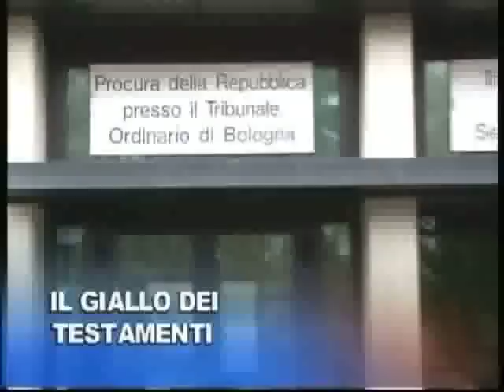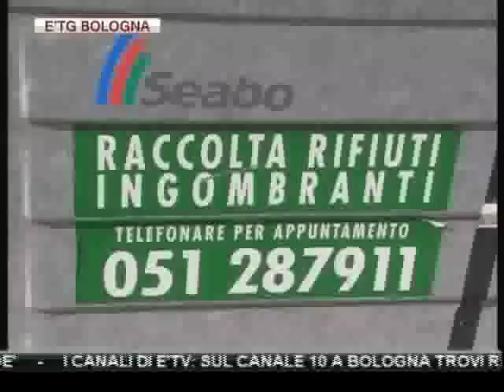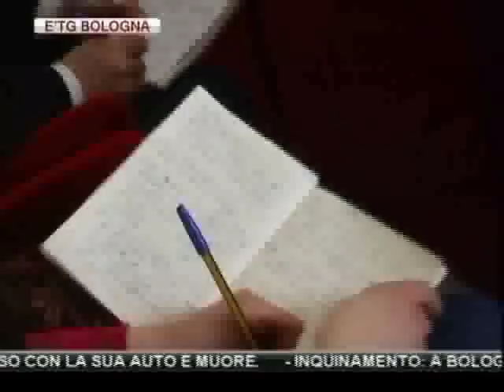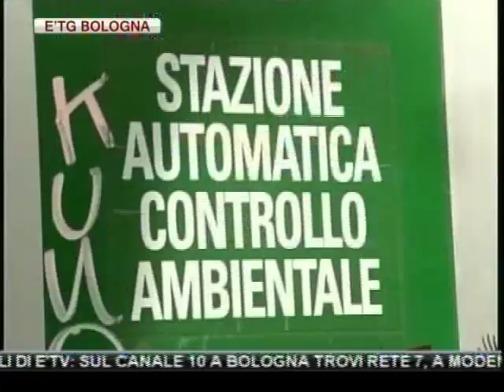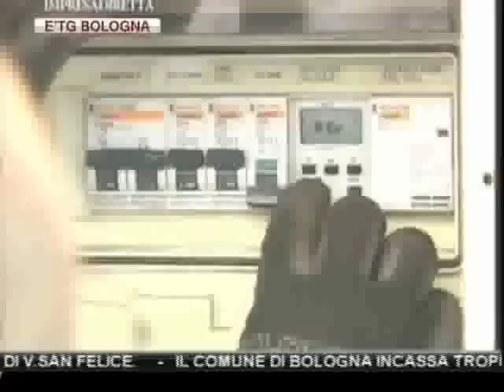etg Bologna 29 02 2012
BOLOGNA: LA TARSU SALE DEL 4%, UIL CRITICA.

C.I.E: MAROCCHINO INGOIA PILE E POI RESISTE AGLI AGENTI IN OSPEDALE, DENUNCIATO.

BUDRIO: UOMO DI 54 FINISCE IN UN FOSSO CON LA SUA AUTO E MUORE.

INQUINAMENTO: A BOLOGNA REGISTRATO 35° SFORAMENTO DELLA CENTRALINA DI V.SAN FELICE.

IL COMUNE DI BOLOGNA INCASSA TROPPO POCO DAGLI AFFITTI DI LOCALI PUBBLICI ALLE ASSOCIAZIONI. LO DENUNCIA LA CONSIGLIERA REGIONALE DELL'UDC SILVIA NOE'